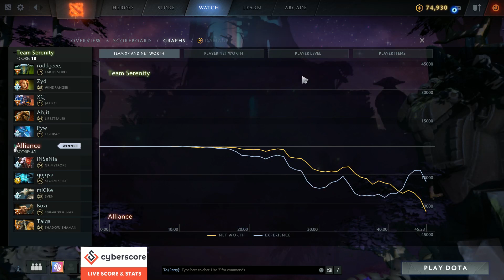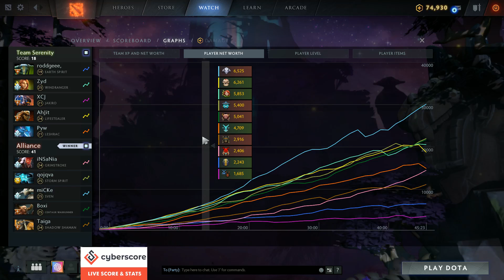[Dota2] Alliance⚔️Serenity(Bo3) เกม1🏆The Summit 10 - Playoffs รอบชิงสายล่าง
ทัวร์สุดท้ายก่อนไป TI9 รายการ The Summit 10 บ้านล่าฝัน มาถึงวันสุดท้ายแล้วกับรอบชิงสายล่างที่ผู้ชนะจะได้ไปรอบชิงชนะเลิศระหว่าง Alliance เต็งแชมป์ที่พลาดท่า Pain Gaming ลงมาสายล่างพบกับ Serenity นักต่อยตัวเองโซนจีน ใครจะได้ไปต่อ?

(ย้อนหลังพากย์ใน Twitch) เลื่อนไปดูหลัง Draft 9:30

► สาระมือใหม่ : เริ่มต้นดูแข่ง Dota2 อะไรคือ DPC point? Minor Major? หนทางสู่ TI ➡️

LF Fanpage ติดตามทุกข่าวสาร ไม่พลาดทุก Update ➡️
Discord พูดคุยกันหลังไมค์ของช่อง หาเพื่อนคุยเรื่องราวต่างๆได้ที่ ➡️
ติดตามการสตรีมของ LightFury ใน Twitch ➡️
Group Facebook หมู่บ้านหลังเขางาคุเระของ LF ➡️